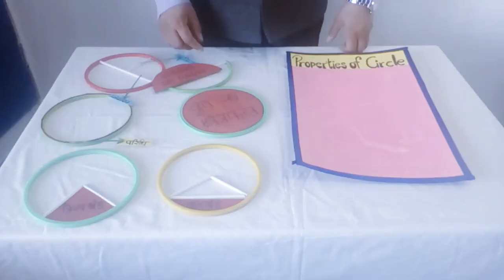properties of circles